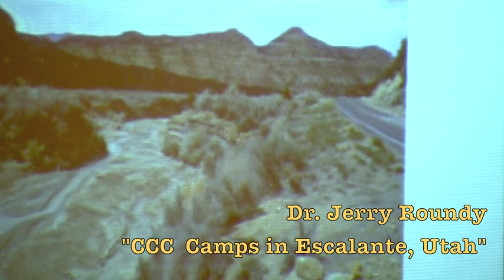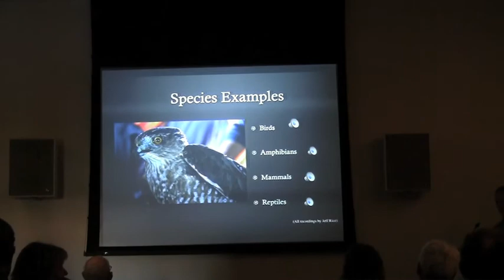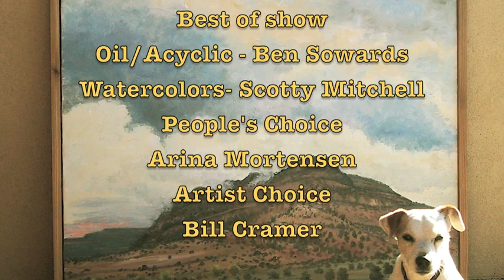Sounds of Escalante Canyons Art Festival 2010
Listen and watch 2 days of plein air competition, pertinent speakers, live music & other festivities in Escalante Utah.  Inspired by the lost artist, Everett Ruess, Escalante Canyons Art Festival has been a jubilation for 7 years. Hear for yourself, the excitement of the silent, but lively, paintings auction & entertaining, energetic music.